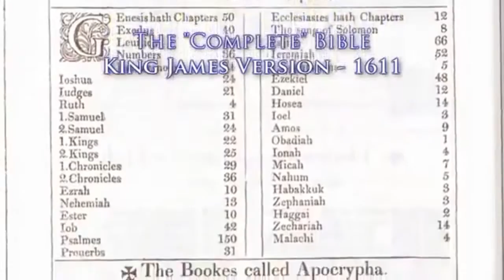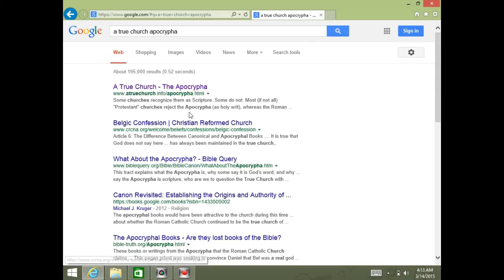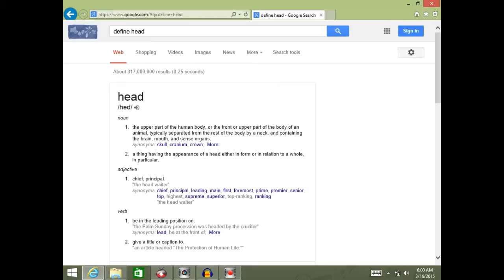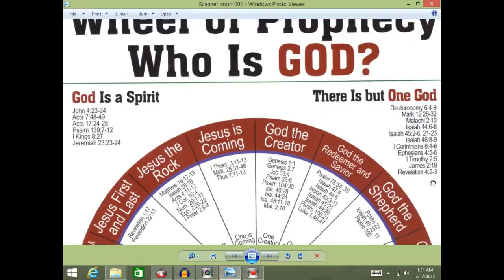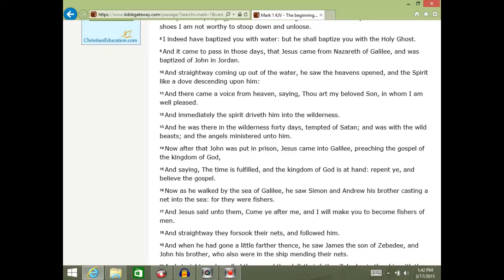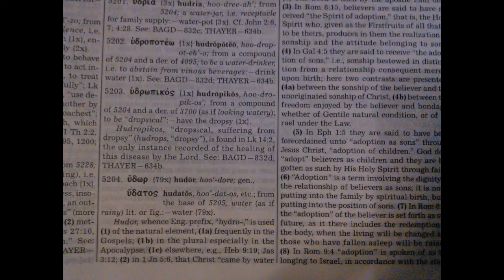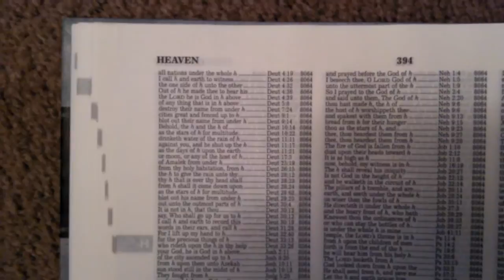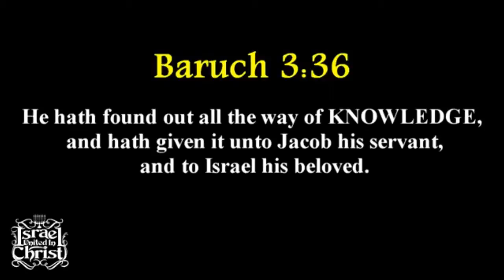Jesus Vs The Hebrew Israelites IUIC The Miscommunication Games Deluxe Edition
Hebrew Israelites vs Christianity vs. IUIC Miami  this is an apologetic video that exposes the many false doctrines of "The Hebrew Israelites" "IUIC" it is an successful tool in defending the faith against many who twist or wrest the scriptures. In this case The Hebrew Israelites IUIC to get a more clearer understanding and comparison of what  The Hebrew Israelites IUIC misconceptions about biblical doctrines are. this is a great video to help lead and guide you in the right direction.  Jesus Vs The Hebrew Israelites IUIC
is a must for truth seekers everywhere. Part 1 (Hebrew Israelites vs